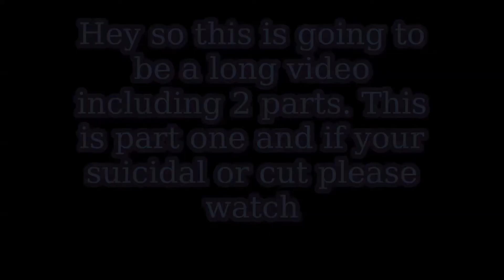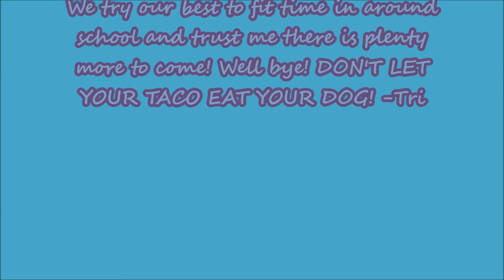Intro video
Here we are. Social media links:
Twitters:
Instagrams:
Nature_freak1999
Erikac98
Kik:
Trina_loves_nature
erikac98
Comment dares and questions!